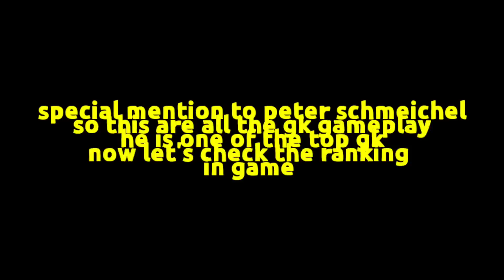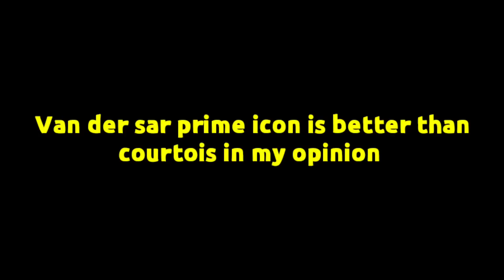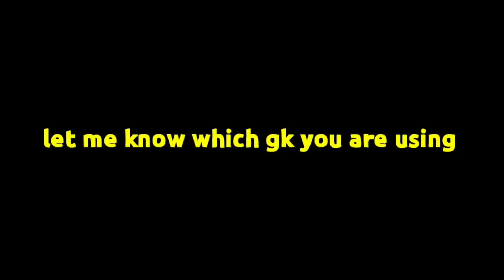WHO IS THE BEST GK IN FIFA MOBILE 23 | YASHIN VS VAN DER SAR VS DONNARUMMA VS COURTOIS VS MARTINEZ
WHO IS THE BEST GK IN FIFA MOBILE 23 | YASHIN VS VAN DER SAR VS COURTOIS  VS DONNARUMMA VS MARTINEZ IN FIFA MOBILE

FIFA MOBILE

special thanks Patel, notorious,karan,arrow for helping out to make this video possible

00:00 INTRODUCTION
3:10 VAN DER SAR
8:20 YASHIN
11:40 DONNARUMMA
15:55 COURTOIS
19:55 VITOR BAIA
24:30 MARTINEZ
28:00 CONCLUSION